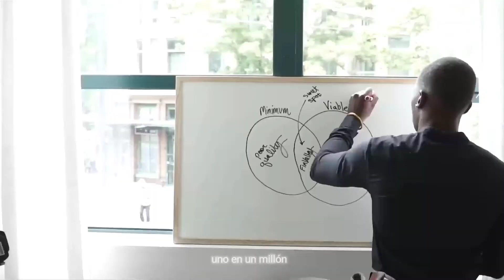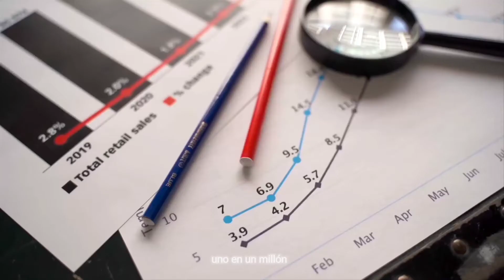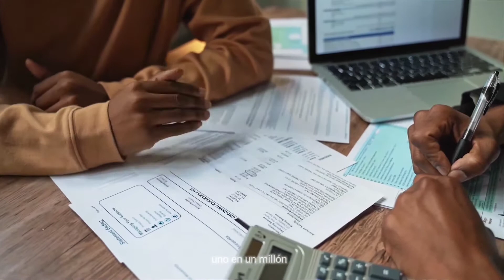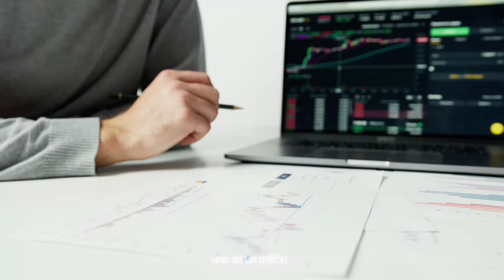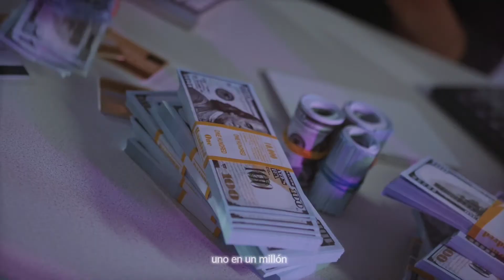✨el cuadrante del FLUJO DEL DINERO💰💰 explicado en 5 MINUTOS ❤️/ Robert Kiyosaki 💙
❤️❤️ EL cuadrante del flujo del dinero ❤️❤️

 El cuadrante del flujo del dinero es uno de los libros de finanzas personales que te permitirá seguir construyendo una mente millonaria. Este libro explica las cuatro maneras de ganar dinero en la actualidad. A parte de ser un libro de motivación que te impulsa a actuar, te dará los conocimientos necesarios para continuar tu ruta hacia una libertad financiera que se integre a tu desarrollo personal.

todo esto explicado solo en 5 MINUTOS